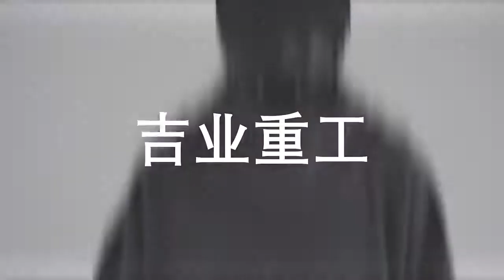hoodies Kimono Japonais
Le top du Hoodie avec Kimonojaponais! Large collection de sweats en coton épais, doux et respirant. Nos hoodies au top du fashion Japonais ,